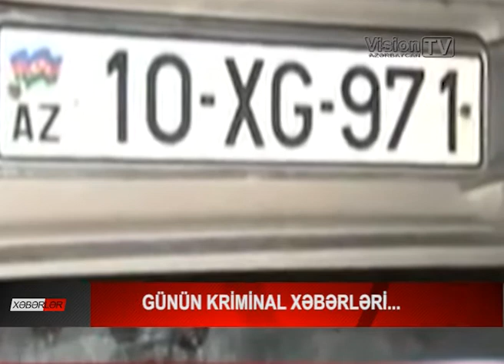Günün kriminal xəbərləri ... ( 12.09.2013)